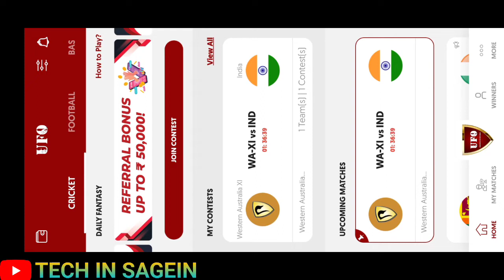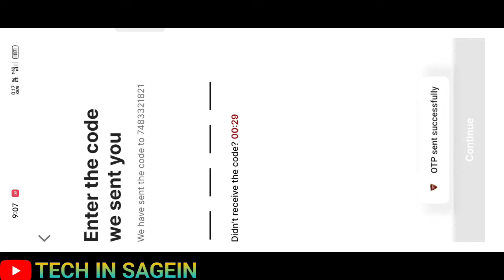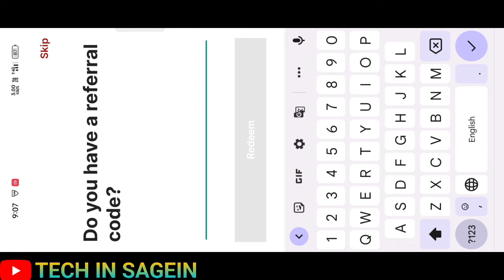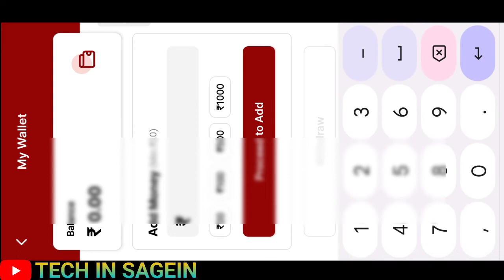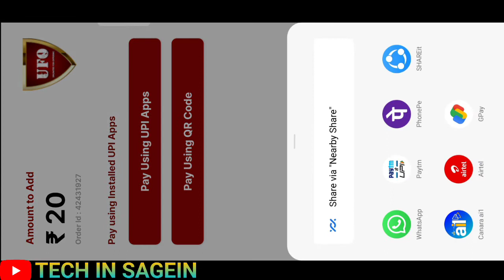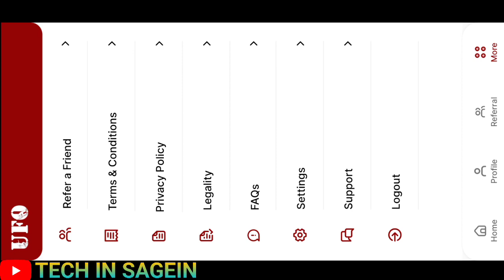How to create UFO Fantasy App in kannada| Earn money upto Free ₹1000 kannada | MPL alternative apps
U9AA55

contact any queries or issues about ufo

Video editing:-
Editing app:-Kinemaster
Screen recorder:- screen recorder-no ads
Mobile Model:-Samsung J8 , reame 9